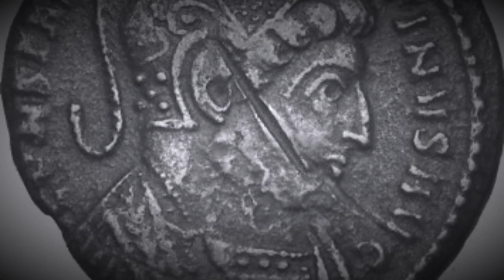Summer 88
( Audio ) Hip Hop beats and instrumentals. Original music. Arranged, composed and recorded by Wisdom Supreme and Dr. Deadbeat at Supreme Sound and Deadbeat Sound for Premium Music and Sidious Music, Orange County California.

Brother's Macabre, Wisdom Supreme & Dr. Deadbeat
A.K.A. Super Black Market Brothers

Wisdom Supreme
A.K.A. Wise Supreme
A.K.A. Wiz Supreme
A.K.A. Wiz the Great
A.K.A. Debonair Macabre
A.K.A. Green the God

Dr. Deadbeat
A.K.A. ProtoType-D
A.K.A. The Blueprint of the Design
A.K.A. Drago the Alienator

This channel is a showcase of Production & Style presented by Premium Music, Supreme Sound, Deadbeat Music and Sidious Sound. For the free public play program, enjoy and share.

Hybrid Music Group,
H.y.b.r.i.d. [ honor . your . .birth .  right . its . destiny. ] Sidious Hybrid Hive, Super Black Market Brothers, Brothers Macabre, Premium Music, Supreme Sound, Deadbeat Music, Sidious Sound.